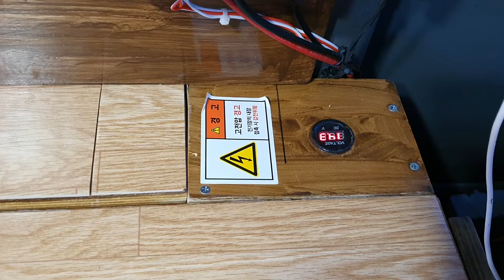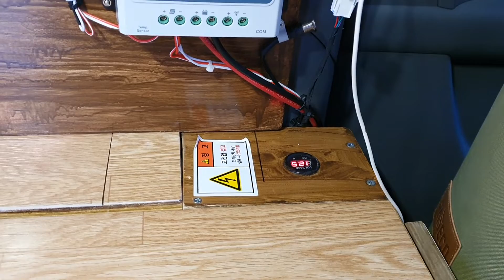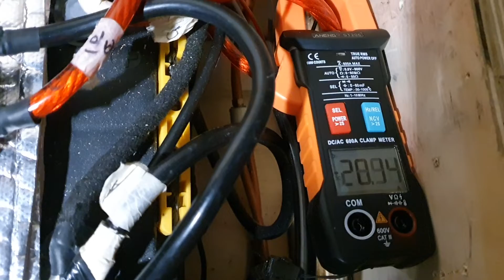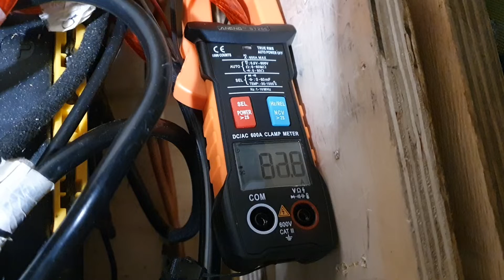전압 안정기(슈퍼캐패시터) 네번째 | 납 보조 배터리 급속 충전 방법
보조 배터리로 납 배터리를 사용한다면 그냥 직결하세요
주 배터리에 전압 안정기를 장착하면 일정한 전압으로 보조 배터리도 완충을 시킵니다.
**시동 시에만 연결이 되도록 대전류 릴레이는 필수로 장작 하세요**
짧은 시간 운행을 하더라도 높은 전류로 충전 시간이 짧아 집니다.